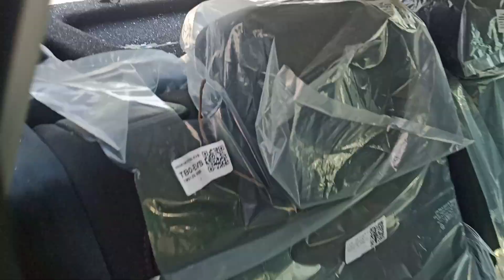पेड़ों से सावधान न्यू ग्रैंड विटारा नहीं तो हो जाएगा यह हाल!